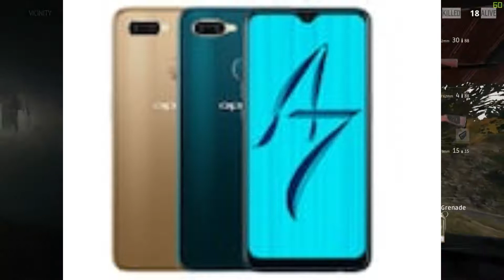today's tech news #4 xbox one discless,ps 5,google pixel 3xl,asus zenfone max pro m1🔥🔥🔥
tech news today's  #4 xbox one disc less,ps 5,google pixel 3xl,asus zenfone max pro m1 🔥🔥🔥

icrosoft may launch a disc-less Xbox One ₹ 4,599 in 2019 according to sources familiar with the company's plans. In addition to forsaking physical media, it also plans to allow Xbox One owners to trade in their existing games on disc for digital downloads. The reason for such a drastic move is to get the price of the Xbox One lower and ensuring its under $200 (around Rs. 14,000).

"Currently, it costs about $299 to buy into the Xbox One family of devices," writes Xbox insider Brad Sams. "Microsoft is looking to lower that price by possibly as much as $100; the new console price point is expected to be $200 or less."

BlackBerry raised its bets on artificial intelligence and cyber-security on Friday with the $1.4 billion (roughly Rs. 10,063 crores) purchase of California-based machine-learning specialists Cylance.

The Canadian technology company, which dominated the smartphone market a decade ago, has shifted to selling software to manage mobile devices, as well as emerging areas like autonomous cars.

Privately owned Cylance uses machine learning to preempt security breaches before they occur. Its applications seek to block malware or infiltration attempts rather than react after a breach.

Cylance, which has over 3,500 active enterprise customers, had been considering filing for a stock market floatation, according to a report in Business Insider.

"Cylance's leadership in artificial intelligence and cyber-security will immediately complement our entire portfolio," BlackBerry CEO John Chen said in a statement.

The California-based company's Chief Executive Stuart McClure, in turn, said it would be able to leverage Blackberry's strength in mobile communications and security to adapt its AI technology.

Besides the $1.4 billion that BlackBerry will pay, the deal also includes the assumption of Cylance's unvested employee incentives, BlackBerry said.

ps 5 ,google pixel 3xl,asus zenfone max pro m1

About this channel :
I CREATED THIS CHANNEL ON 15 september2018.
FRIENDS “cyber minor tv” IS A YOUTUBE CHANNEL WHERE YOU FOUND
• TECHNOLOGY-RELATED VIDEOS [IN HINDI]
• Top 10 mobiles, laptops [IN HINDI]

I WILL TRY TO BRING GOOD CONTENT FOR YOU.
I HOPE YOU WOULD LIKE OUR CHANNEL “cyber minor tv”.
IF YOU LIKE OUR CHANNEL THEN PLEASE KEEP SUPPORTING!! KEEP SHARING!!.

AND PLEASE S-U-B-S-C-R-I-B-E OUR CHANNEL FOR MORE NEW VIDEOS. IF YOU LIKE TECHNOLOGY TRICKS VIDEO